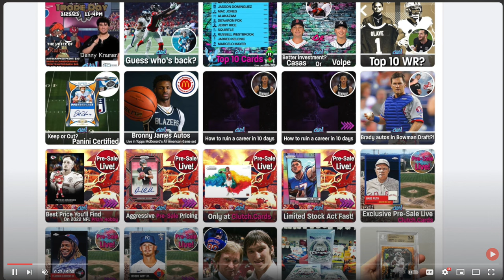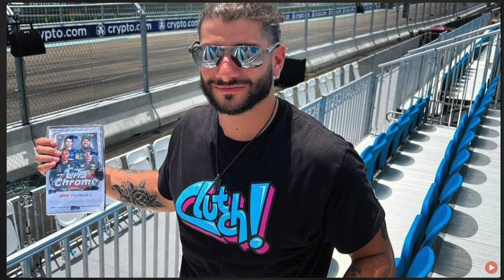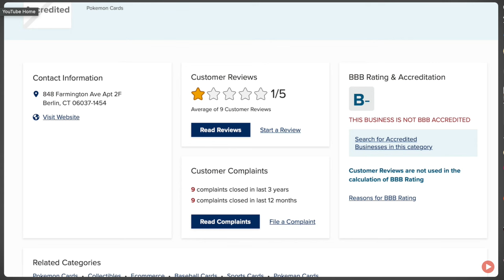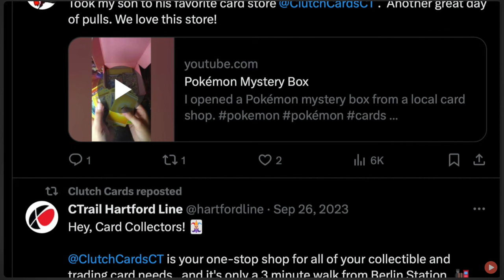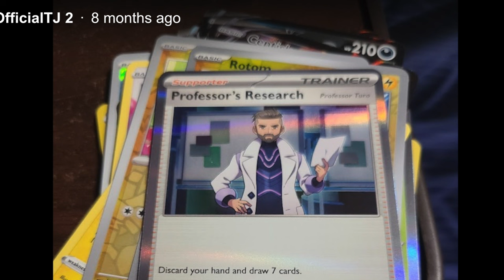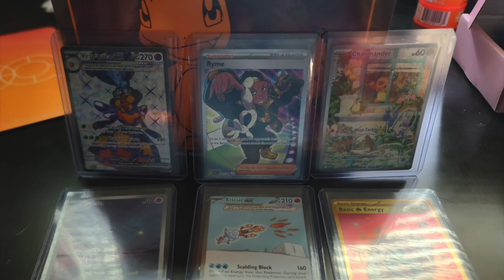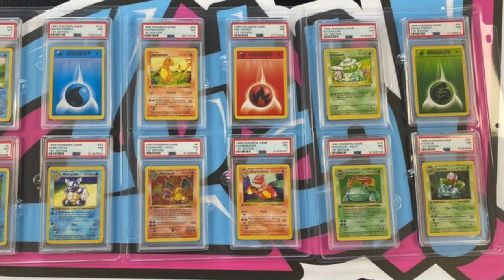Card Shop Fails as Owners Spend Customer Funds on LUXURY Vacations